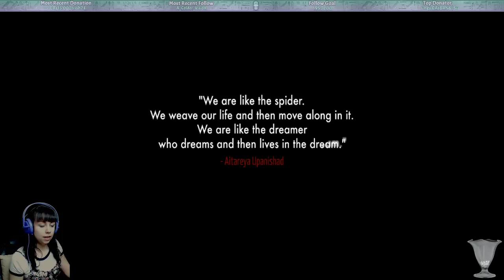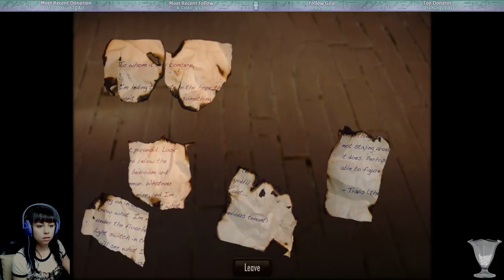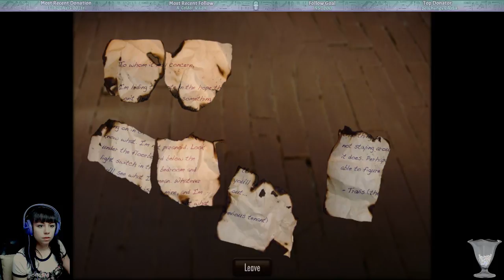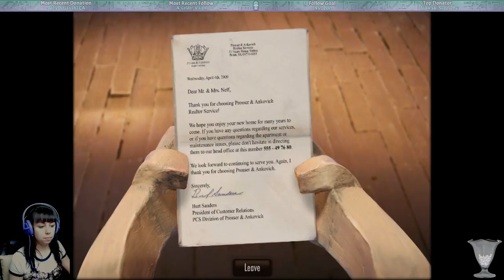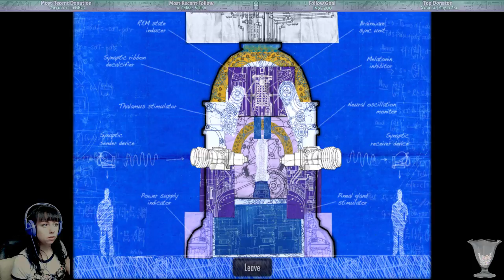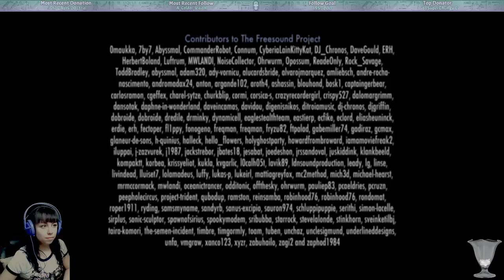Clay, Cardboard, and Broccoli [The Dream Machine] (part 1)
The first part in the super creative adventure game The Dream Machine. Made completely out of clay and cardboard!